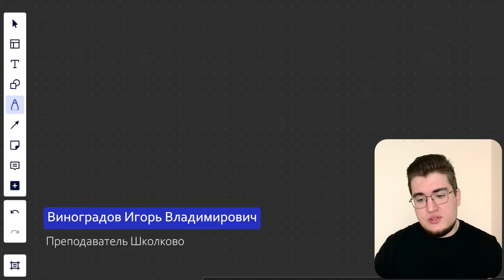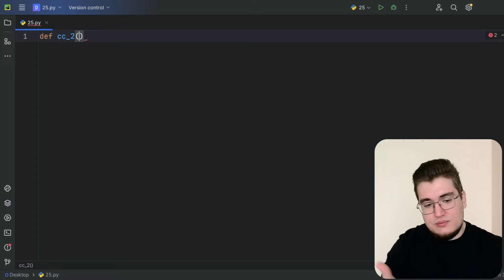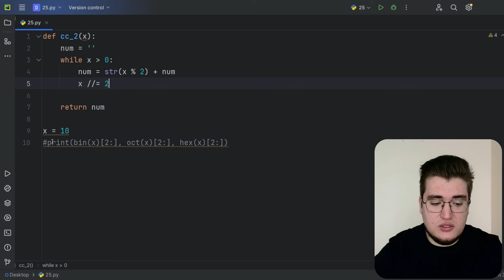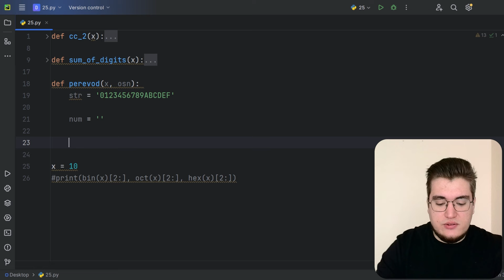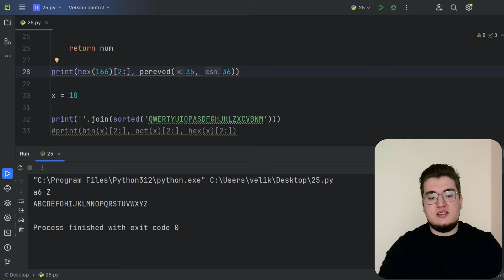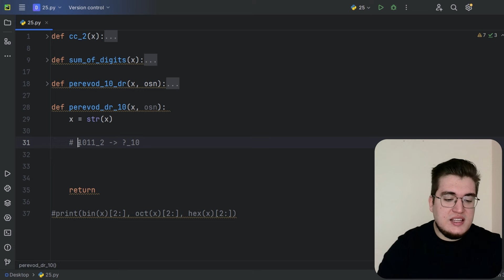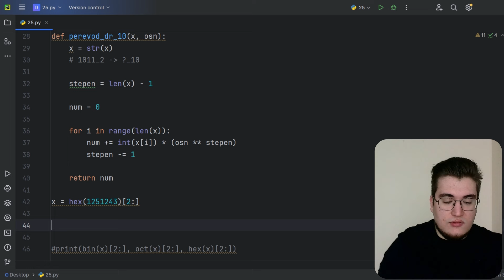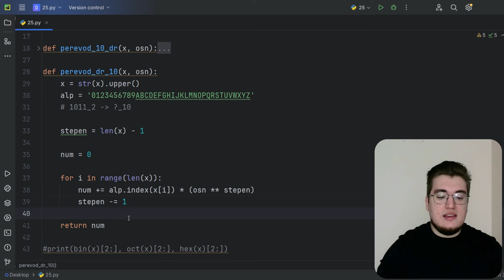Системы счисления (с нуля) | Перевод из одной системы в другую 🚀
Таймкоды:
00:00 - Начало ролика
00:34 - Что такое системы счисления?
01:12 - Позиционные системы счисления
01:50 - Десятичная запись числа
02:55 - Работаем с позиционными системами счисления
03:40 - Как считать в двоичной системе счисления?
04:30 - Сколько цифр в какой-либо системе счисления
05:20 - Про "уникальность" записи чисел разными цифрами
06:10 - Переполнение разряда в числе
06:50 - Как считать в 2-ой системе счисления?
10:30 - Как считать в 16-ой системе счисления?
12:45 - Перевод из 10-ой в любую систему счисления
16:15 - Алгоритм поиска цифр числа
21:00 - Тот же алгоритм для перевода из 10-й в любую систему
23:07 - Перевод из любой системы счисления в 10-ую
25:35 - 2 свойства счета в системах счисления
32:25 - Быстрый перевод из 10й в 2ую
34:30 - Пишем прогу для перевода из 10й в 2-ую
36:55 - Функции bin(), oct(), hex()
39:00 - Пишем прогу для суммы цифр числа
40:00 - Пишем прогу для перевода в любую систему счисления (до 36-ой)
45:56 - Функция int() для перевода чисел из любой системы в 10ую (до 36-ой)
47:40 - Пишем прогу для перевода из любой системы в 10ую
51:35 - Какая проблема возникает? И где это реализуется?
54:10 - На примере
55:30 - Делаем буквы большими внутри функции (для hex)
56:00 - Тезисно о реализованных функциях
57:40 - Решай домашку, задавай вопросы! Пока!